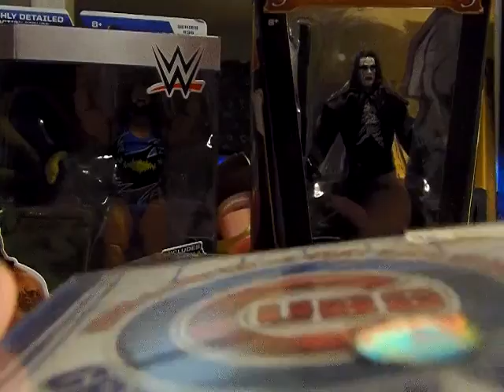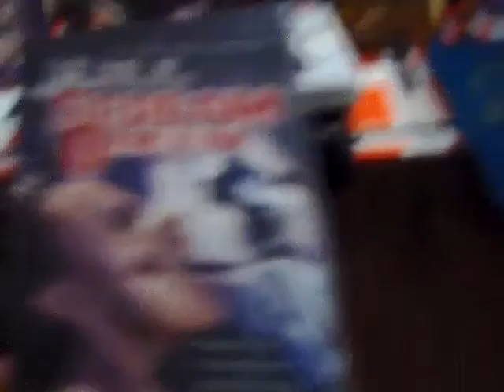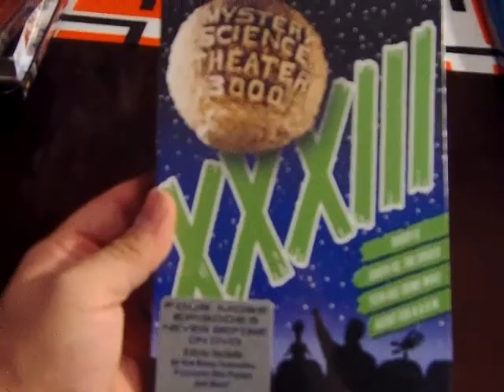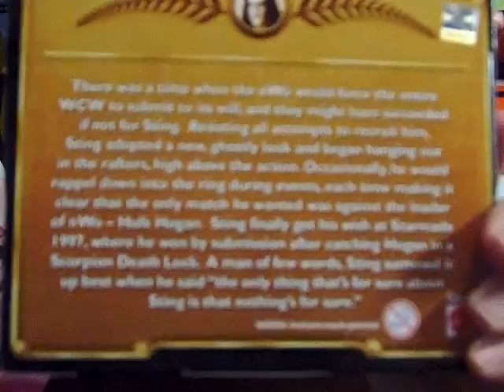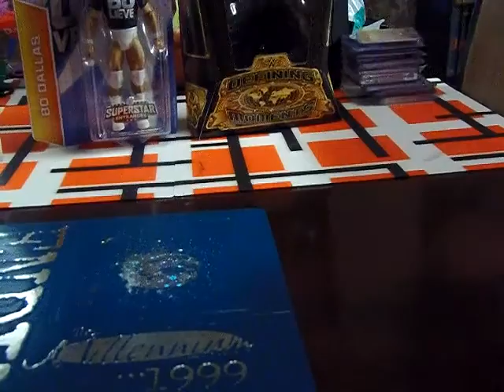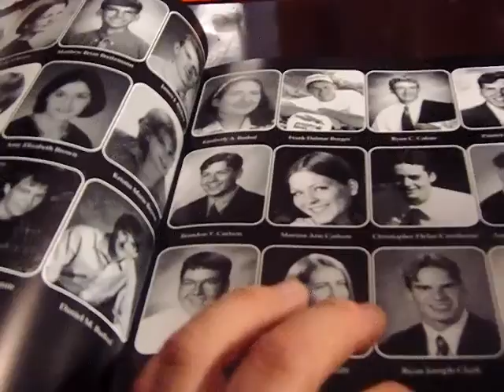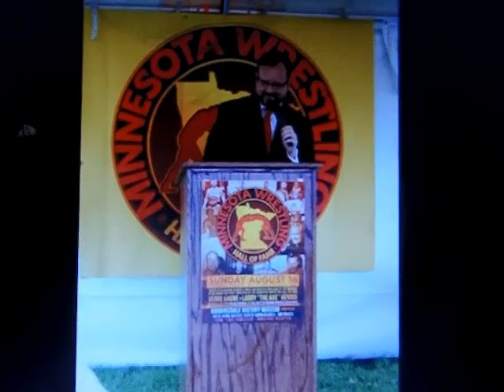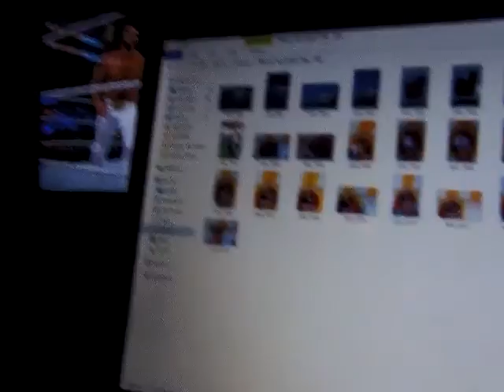MST3K Vol. 33, Oozing Skull, Dead Snow, Earthquake, Bo Dallas & Sting + meeting Gagne & the Ax !